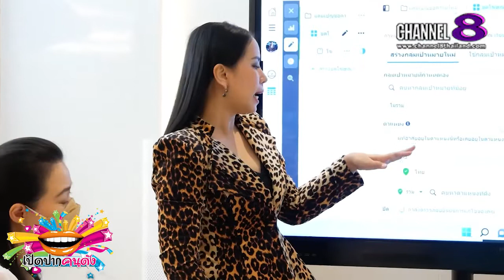Channel8Thailand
“คุณธนิดา รักษาศิลป์”  อดีตผู้บริหารโรงแรม สู่แม่ค้า ออนไลน์

     ปังฉุดไม่อยู่แล้วหล่ะค่ะ สำหรับ นักธุรกิจหญิงคนเก่ง “คุณธนิดา รักษาศิลป์” หรือ คุณณัฐ โค้ชสอนขายออนไลน์ ที่ชีวิต เจอวิกฤติโควิด และพิษเศรษฐกิจ จากรายรับหลักแสน เหลือแค่หลักหมื่นต้นๆ ทำชีวิตเกือบพัง ถึงขั้นแท้งลูก

   ล่าสุด “คุณณัฐ ธนิดา” มองหาโอกาส คิดว่า การขายออนไลน์ คือทางรอด ลองศึกษา และ เปิดมุมมองใหม่ๆ จนทำให้ กล้าที่จะ ทิ้งงานประจำ สู่อาชีพแม่ค้าออนไลน์ สร้างยอดขายกว่า 100 ล้านบาท

โดย “คุณณัฐ ธนิดา” ได้เปิดใจผ่านรายการ เปิดปากคนดัง ทางช่อง Channel8 Thailand กว่าจะมีวันนี้ได้ ผ่านเรื่องราวมากมาย และกว่า ตัดสินใจ เลือกเส้นทางการขายออนไลน์ ทำให้มีรายได้หลักล้าน ติดตามเรื่องราวของเธอได้ที่ “รายการเปิดปากคนดัง” เสาร์ที่ 25 มิถุนายน 2565 เวลา 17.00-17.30 น. ทางช่อง Channel8 Thailand หรือ รับชม ได้ที่

📺Roku Platfrom ที่ ThailandTelevisionNetwork

4 Ku-band @ 54 MHz
24 Ku-band @ 27 MHz

Downlink Information:
NAT TV 1 and 2
Transponder: 22
Frequency: 12090
Symbol Rate: 20000
FEC: 3/4

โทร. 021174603